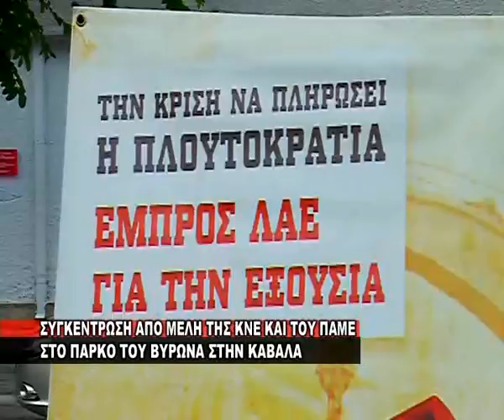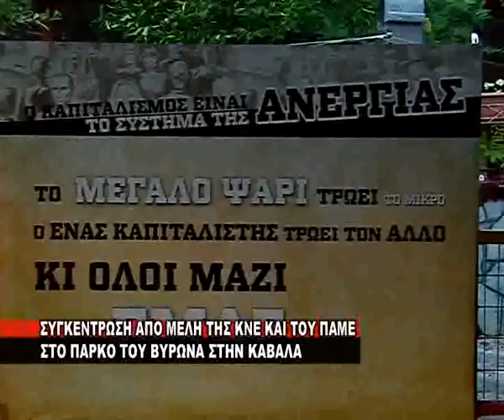Συγκέντρωση από μέλη της ΚΝΕ και του ΠΑΜΕ στο πάρκο του Βύρωνα